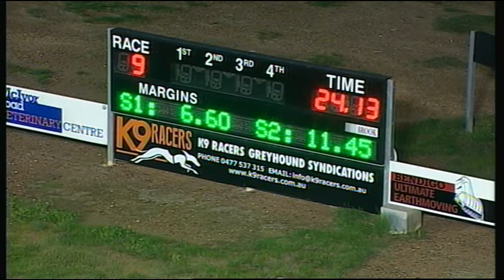BEN WED 31 MAY 17 R9